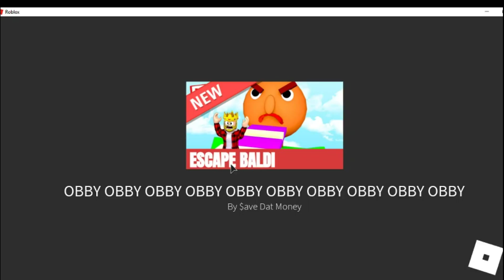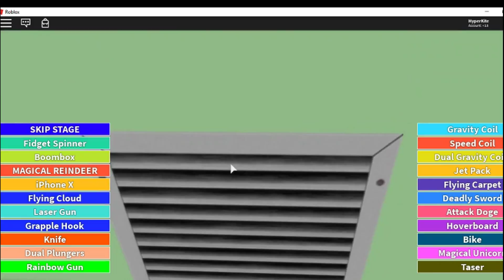Roblox New Obby Escape From Granny!!! Insanely Hard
New Roblox 2018 Escape From Granny Obby!! This was extremely challenging.

Family friendly
Kid friendly
roblox